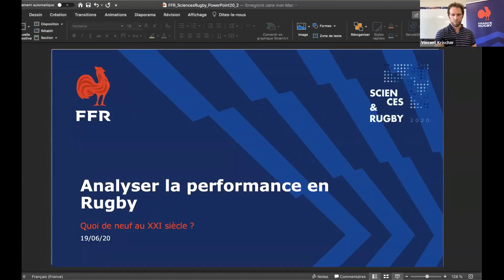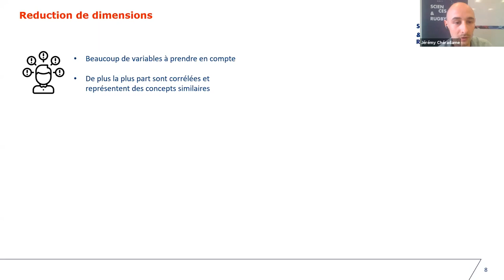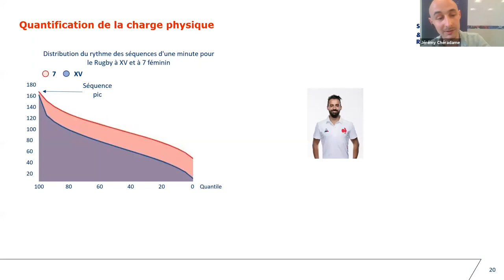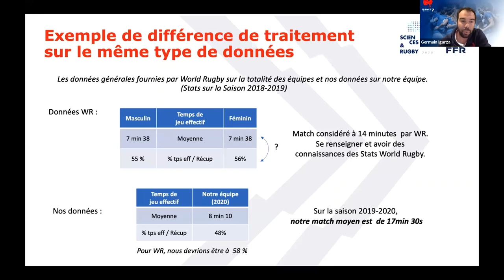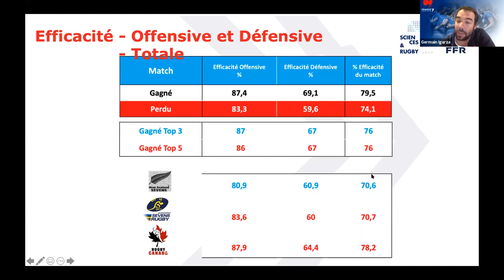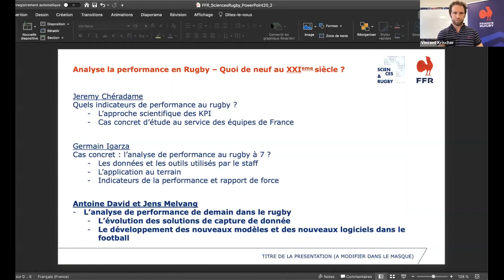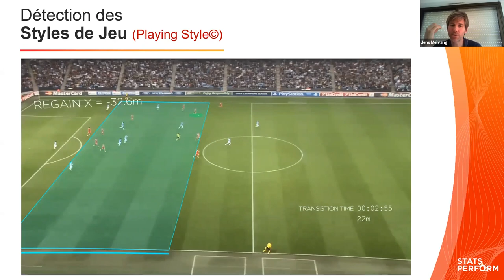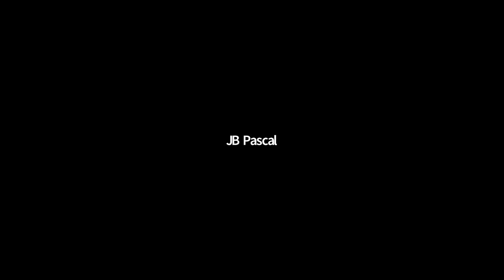Analyser la performance en rugby, quoi de neuf au XXIème siècle ? (webinaire n°2)